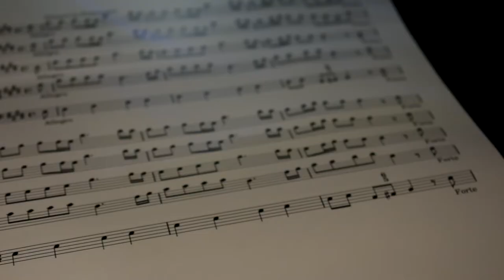Johnstown Symphony Orchestra Sponsorship Video